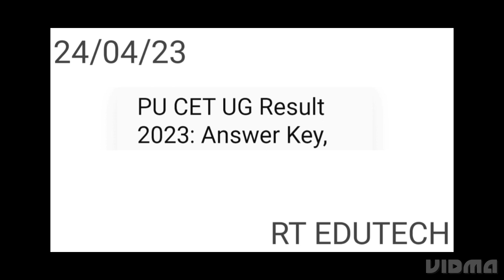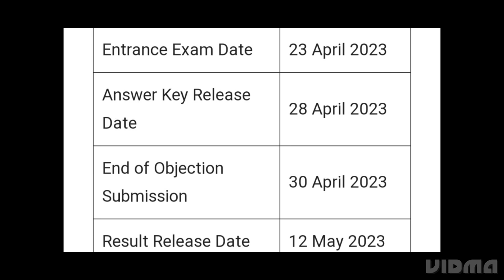PUNJAB UNIVERSITY CET UG RESULT 2023 RELEASED DATE OUT |PU BSC HONS,B PHARMACY CET RESULT 2023 DATE